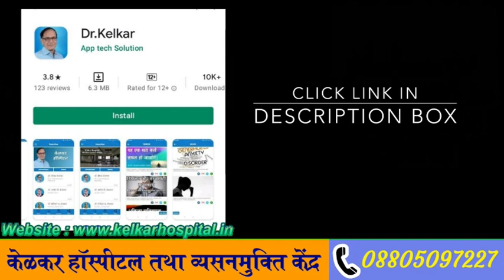Premature Aging-By.Dr.Deepak Kelkar [MD] Psychiatrist # Hypnotherapist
Premature aging. This video is about 10 habits that age you faster, and why we are not aging gracefully and how to spot simple signs of aging. Watch now to learn about those bad habits and how you can avoid premature aging.  Is video me hum Premature Aging ke baare me baat karege Premature Aging ke karan kafi log pareshan rahate hai aaj koi bhi apne aap ko javan banana chahta hai samay se pahale budhapa aana ye ek gambhir samasya hai .hum janege samay se pahle budhapa kaise roke. Premature Aging hone ke karan kay hai ? Premature Aging rokne ke liye hume kya karna chahiye ? jo insan samay se pahle buddha dikhta hai uski wajah se uske lifestyle par asar padata hai aaj ke is yug me smart logo ki bahut jarurat hai or log samay se pahle hi budhe dikhane lagate hai iski wajah se unhe anxiety depression jaisi problem ka samana karna padata hai  kis tarah apni umra ko badhne se roke samay se pahle budhapa n aaye iske liye kya kare
Premature Aging kya hai Premature Aging kaise roke Premature Aging ke karan logo hai pareshan Premature Aging se aap kaise bach sakte ho is upay kya hai

• Psychiatrist
• Hypnotherapist
• Psychotherapist,
• De-addiction Specialist
• Sexologist

3 )Kelkar Hospital Channel